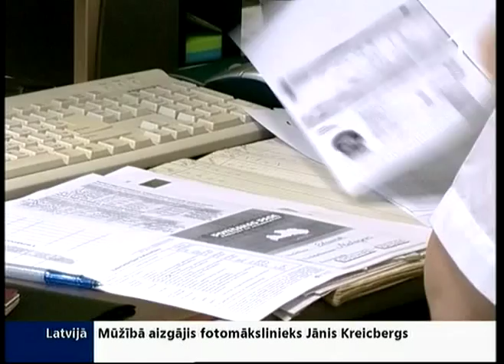Aicina kļūt par ugunsdzēsējiem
Minimālā alga no pirmās mācību dienas un garantēts darbs vismaz piecus gadus pēc studiju beigšanas. Ar šādu piedāvājumu jauniešus vilina Ugunsdrošības un civilās aizsardzības koledža. Tā kā visiem tās studentiem ir garantēta alga un noslodze, šovakar viņu kārta piedalīties rubrikā „Šeit ir darbs". Kā nekā - jau darbu tur atradis bijušais valsts galvenais ugunsdzēsējs Ainars Pencis. Viņš kļuvis par koledžas direktoru.